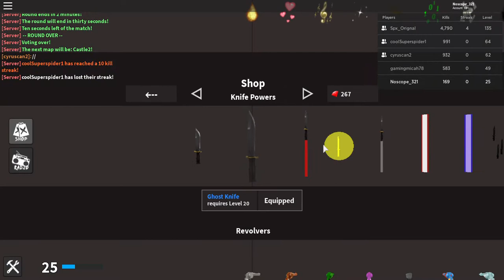roblox with Mason,Cyrus,Grayson